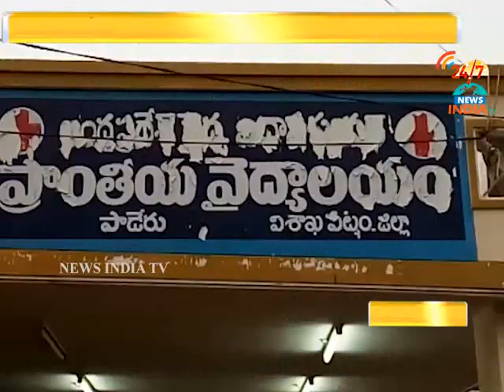Kidari Sravan Visits Paderu Govt Hospital_INDIA TV Telugu